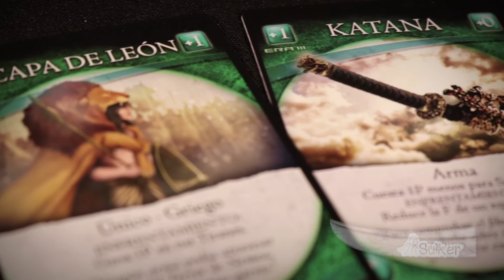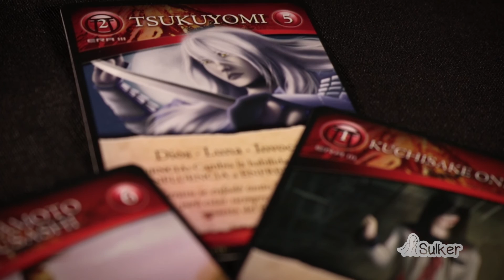Guerra De Mitos Era 3, Era divina - Contenido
Unboxing de Guerra de Mitos Era 3, Era divina, nueva versión del laureado Guerra de mitos de Pak Gallego

Cámara y montaje: T.Javier Martínez
Diseño gráfico y voz: Lorena Gestido